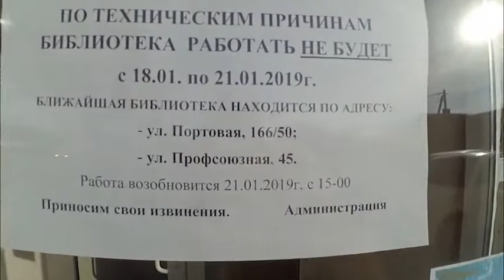Лысенко Н. Н.. Конференция посвященная 100 летию геноцида Казаков. 1 часть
«Казаков много не бывает, но мало не покажется»
 Канал о спорте, этноспорте. Так же о казаках и военном искусстве,  единоборствах, конечно о  боевых искусствах,  самооборону и патриотизме.

Мы ценим казачьи традиции и не боимся показаться моралистами. При этом мы не навязываем своего мнения, а предлагаем информацию, факты и смыслы, оставляя вам право выбора.
  Можем посмеяться над собой, быть серьезными и в то же время простыми и легкими на подъем. А можем и сдачи дать в ответ. Угля хоть мелкого, но много.

Материал с разных источников и соответственно с разными, местами спорными, мнениями и выводами.
Жизнь казачья как она есть по простому адату.

КАК НА ДОНУ КАЗАКИ ЖИВУТ. ТРАДИЦИИ И СОВРЕМЕННОСТЬ. КАЗАКИ В ПОХОД ХОДИЛИ. НАШИ ПРИКЛЮЧЕНИЯ.

В нынешнем обзорном видео ваш   брат увидит, как казаки живут на Тихом Доне. Какие у них устои и равно как они уживаются в современности. Подобно ((тому) как) на Дону казаки проживают. Осознание и ощущение национальной идентичности объединяют носителей ее идеей родства и общей судьбы. Она порождает Ощущение личной собственной сопричастности к соотечественникам, пробуждает интерес не только к летописи своей державы в полной мере, однако и к
истории собственного края, городка, станицы, родным местам, в каковых человек
родился и поднимался и светлый образ, который он несет в своей душе целую собственную действительность. Одновременно с этим в сознании молодого казака закрепляются чувства благодарности и признательности к родным
местам, любви к отчему дому, где «дым отечества нам сладок и приятен».

Культура казаков со своими традициями, обычаями помогает в творческом
самовыражении личности, служит мощным средством эстетического, духовного и
нравственного воспитания молодого поколения казаков. Становления и возрождения национального самосознания молодого поколения через приобщение их к культурному наследию своего казачьего народа. Наличие в казачьей традиции 2-ух «миров» – военного и цивильного.
Существуют, элементы обряда, проводов на службу казаков,  некоторые
сохраняются и на сегодняшний день. Свадебная обрядовость и свадебный фольклор народное творчество  казаков.
Казачьи общенародные песни существовали, и будут здравствовать в памяти нашего народа. Они исполняются на станичных праздниках, в семейном кругу, где их запоминали детвора, удлинили жизнь многим трудам, произведениям  наших дней.

 В этом обзорном видео вы увидите как казаки живут на Тихом Доне.
 Какие у них традиции и как они уживаются в современности. Как на Дону казаки живут. Осознание и ощущение национальной идентичности объединяют носителей ее идеей родства и общей судьбы. Она порождает чувство своей личной сопричастности к соотечественникам, пробуждает интерес не только к истории своей страны в целом, но и к истории своего края, города, станицы, отчим местам («малая родина»), в которых человек родился и рос и светлый образ которых он несет в своем сердце всю свою жизнь. Вместе с этим в сознании человека закрепляются чувства признательности и благодарности к родным местам, любви к отчему дому, где «дым отечества нам сладок и приятен».

Культура казаков со своими традициями, обычаями помогает в творческом самовыражении личности, служит мощным средством эстетического, духовного и нравственного воспитания молодого поколения. Становления и возрождения национального самосознания молодого поколения через приобщение их к культурному наследию своего народа. Наличие в казачьей традиции двух «миров» – военного и гражданского.
 Существуют, элементы обряда проводов на службу казаков сохранились, некоторые сохраняются и сегодня. Свадебная обрядность и свадебный фольклор кубанских казаков. Казачьи народные песни жили, и будут жить в памяти нашего народа. Они исполняются на станичных праздниках, в семейном кругу, где их запоминали дети, продлили жизнь многим произведениям до наших дней